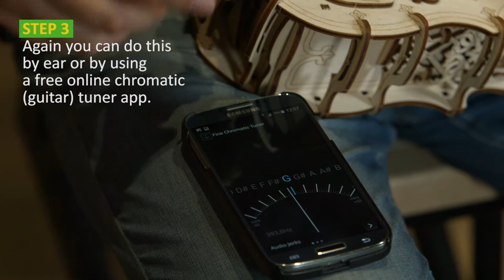Ugears Wooden Hurdy-Gurdy Musical Instrument (DIY Kit) Play Real Folk, Modern Music (Tuning Tips)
Self-assembly Ancient Musical Instrument DIY Kit; No glue required

Model Size after Assembly: 15.7*6.5*8.7 IN (40*16.5*22 CM)
Package size: 14.9*6.7*2 IN (37.8*17*5 CM)
Number of components: 292
Model Weight: 1386 Gms
Estimated time for assembly: 4-5 hours
Manufacturer Recommended Age: 14 + Years

HURDY-GURDY: THE WORLD'S FIRST MECHANICAL MUSICAL MODEL FOR SELF-ASSEMBLY AND PLAY IS A GENUINE GEM OF THE UGEARS COLLECTION.

Ugears keeps expanding the creative world of hobbies and opening an assembly process as an exciting game. Inspired by the art of Celtic and Scandinavian medieval craftsmen and enriched by smart engineering of the XXI century Ugears is introducing — Hurdy-Gurdy – the world’s first mechanical musical model and the genuine gem of the collection. It is  the most extraordinary mechanical model kit which is all-in-one: model for self-assembly, toy and fully fledged musical instrument.  The Hurdy-Gurdy plays dancing melodies, from folk to modern, being the bridge between the medieval times and the present day. The unique blend of the joy of creation, playing music, and engineering and design. Just build it together with your own hands and feel like Stradivari or a popular Hurdy-Gurdy star!

The hurdy-gurdy is a string instrument that produces a sound resembling one of a bagpipe by a hand-turned wheel rubbing against the strings working similarly to a violin and a fiddle bow. The history of this instrument begins in the 15th century. One of the earliest forms of the hurdy-gurdy was the organistrum (a portable organ) in Medieval Europe. After some modifications it became a common instrument among travelling musicians in England and went through its renaissance period in the later 17th-18th centuries as more of the noble class musical instrument for the amusement of the rich. Those instruments were decorated by craftsmen with inlays and carving and had the built-in hurdy-gurdy mechanism into the guitar or lute body. Some call the Hurdy-Gurdy music "a medieval rock’n’roll", which we find pretty cool. It captured us and we decided to create the Ugears' version of the Hurdy-Gurdy.

Ugears Hurdy-Gurdy has a unique design and a lot of technical elements and details that turns the assembly and playing process into an exciting game and brings you hours of pleasure and fun.
The Ugears Hurdy-Gurdy’s tuning pegs have a gear reduction mechanism for finer sound tuning of the melody and bourdon strings. For a more clear sound you can switch off the bourdon string using a little lever in the keybox. Also we added the gear reduction mechanism into the crank (handle) to increase the number of wheel’s rotations. This allowed us to get a smoother and richer sound and preserve the compact size of the model itself.

6 keys are spring-loaded with rubber bands and little cranks in the keybox to ensure softer and more convenient play. Also the Ugears Hurdy-Gurdy has a special mechanism to adjust the height of both strings (melody and bourdon string) on the bridge and the beautiful planetary gears mechanism inside the body.
The model has a melody string for playing melodies and a bourdon string for a background sound. 6 keys correspond to 6 notes that are played by pushing the key while rotating the crank. The released keys provide one more, seventh, note. The second (bourdon) string is tuned by tuning the peg in unison to the melody string or in any melodic interval (quart, quint, and octave). The construction kit includes pieces of rosin to wax the wheel and improve the sound.

The Hurdy-Gurdy by Ugears is a full-fledged musical instrument. It’s easy to play dancing melodies, from folk to modern. To start the music flowing, the player just need to crank the handle with one hand to kick off a drone sound from the bourdon and melody strings. Pushing the wooden buttons with the fingers of the other hand changes the pitch of the melody string, as "spring-loaded" wooden blocks essentially shorten the string. Ugears will include some tablature with the kit to get newbies off to a flying start. The instruction manual and a dedicated Hurdy-Gurdy landing page on Ugears website ugears.in will also include sheet music (tablatures), tips for assembling, tuning and playing Hurdy-Gurdy and musical lessons of playing Hurdy-Gurdy.